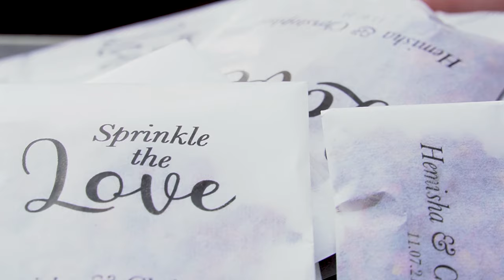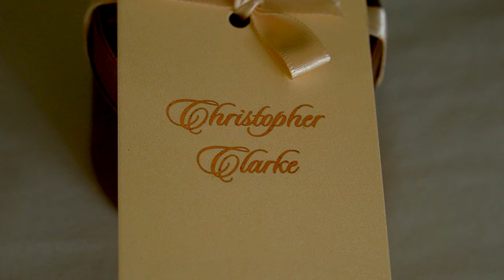Hindu and Civil Wedding Video UK | Wrenbury Hall | Christopher and Hemisha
Congratulations to the lovely couple - Chris and Hemisha! I am very proud to show you their Hindu and Civil wedding video, filmed and edited by me. I loved experiencing the whole day and especially the Hindu ceremony. There was so much colour in the dresses, outfits and flowers. I found the Hindu ceremony really interesting, seeing all the different traditions and rituals. Hemisha looked amazing in both her dresses and it was particularly nice seeing the traditional red and gold Sari. For the civil ceremony Chris wore his military blues and looked very smart!
Wrenbury Hall is an incredible venue, with stunning grounds and surrounding landscapes. It was great having the whole day at the same place too, keeping everyone together. I worked alongside Carpe Diem Photography for the day who was brilliant.
Flowers - Verdure Floral Design
Band - Earcandy